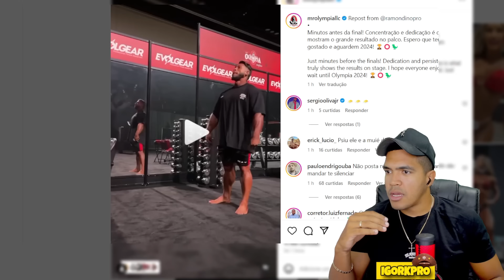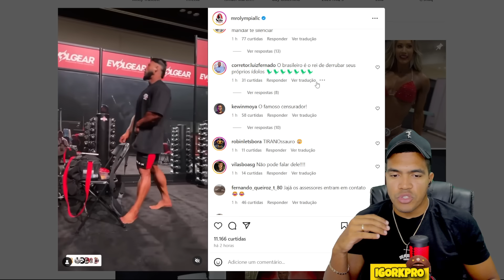🚨RAMON PERDEU OPORTUNIDADE DE FECHAR COM MONSTER E REDBULL, BETÃO EXPLICOU!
Vídeo Completo:
🔵 WHEY E CREATINA +BARATO DO MERCADO 👇
⚫Mith Oficial - Invista no seu Estilo

💎 Canal onde falamos sobre Fitness, Bodybuilding/Fisiculturismo, Transformações, Treino, Dieta, Suplementação, Preparação no fisiculturismo.
Analisamos todos os competidores, sua história, sua transformação, seu físico, etc. Para que esse esporte cresça como o futebol, basquete e outros. De uma forma educativa, divertida, bem-humorada e motivacional.